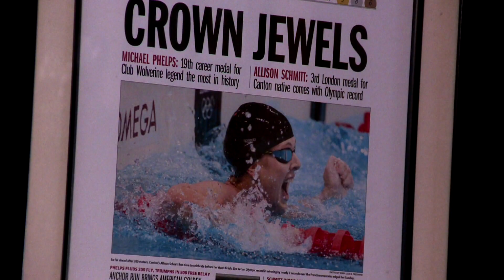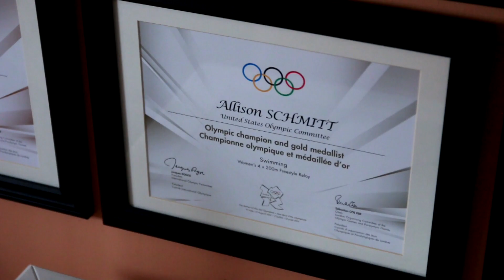Meryl Davis and Allison Schmitt speak about what athletes face after Olympics